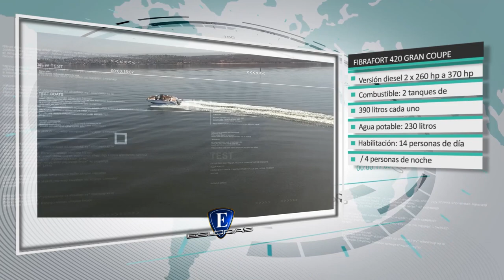Esloras tv Sport Cruiser Fibrafort Gran Coupe 420